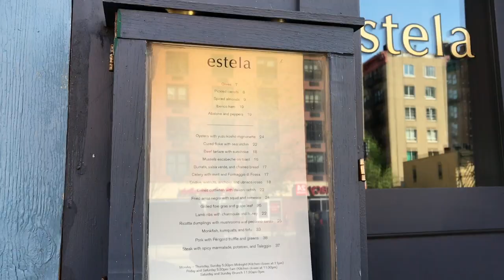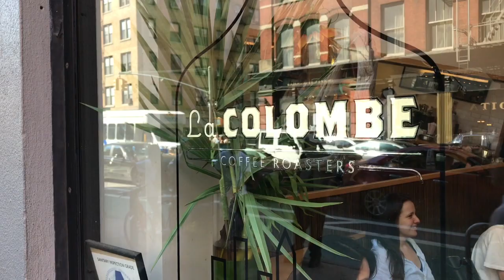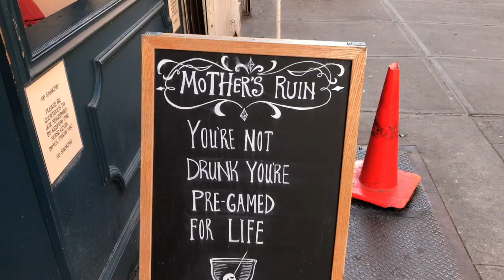NYC Guide: Nolita - Best Places To Go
The best places to visit in Nolita. A really cool neighborhood next to SOHO with great shopping, restaurants and bars. A MUST!